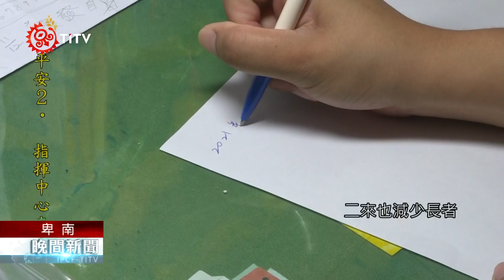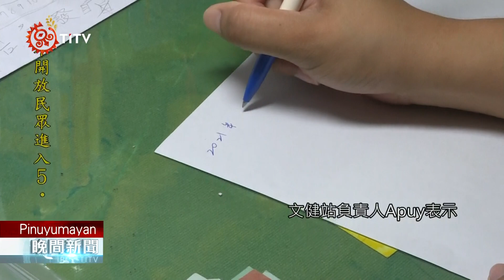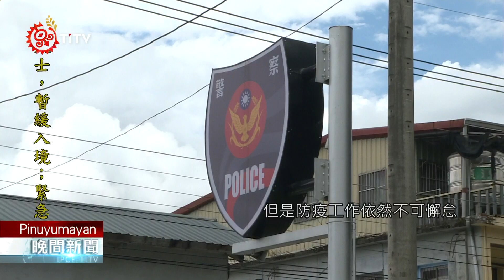文健站設計姓名貼 助長輩落實實聯制 2021-06-27 Pinuyumayan IPCF-TITV 原文會 原視族語新聞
semanga padradreke tu ngalad dra maidrangan na 文健站

疫情嚴峻，政府透過"實聯制"掌握民眾日常生活行蹤，但考量年長族人書寫不便，加上原子筆可能帶有感染疑慮，因此，春日文健站設計姓名貼條，讓耆老在前往各種場合時，能更方便快速進出。

長者熟練地拿起手機，在雜貨店前掃描QR Code，完成後把文健站準備的姓名條拿出來使用。

這樣的簡單動作，不用5分鐘，迅速又安全！耆老認為姓名貼條可降低感染風險，二來也減少長者寫字不方便的問題，一舉多得。

文健站負責人Apuy表示，除了提供耆老姓名條解決視力不便跟識字問題之外，文健站也協助在部落重要場域，張貼QR Code增加實聯制覆蓋率。

由於雜貨店是部落購買基本物資必經場所，為了因應防疫，雜貨店也發明"買東西叫一下"的購物服務。

縣府表示，20號花蓮地區零確診，但是防疫工作依然不可懈怠，近期已經開始實施村里巡查作業，目前累計開罰27件，如有違反防疫指引情事將會立即開罰。